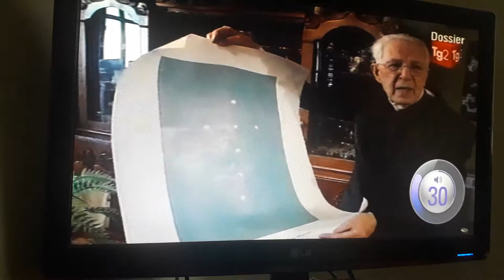Padre Corrado Balducci e gli Ufo